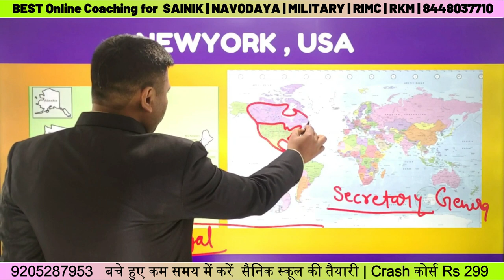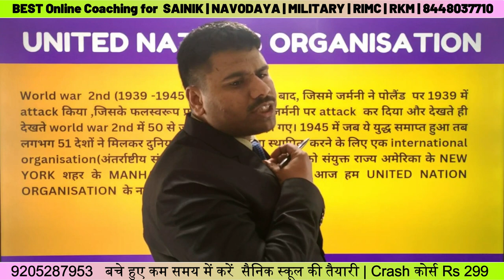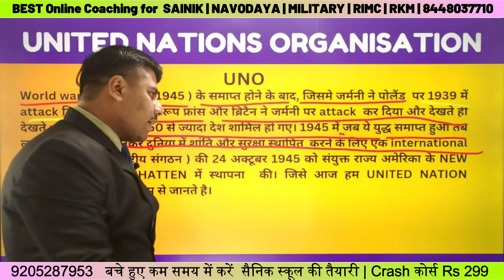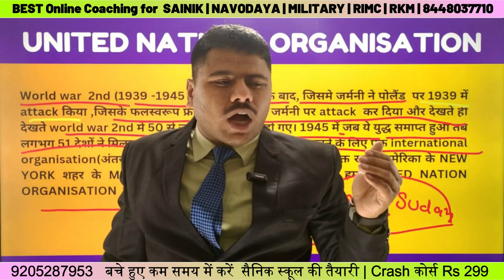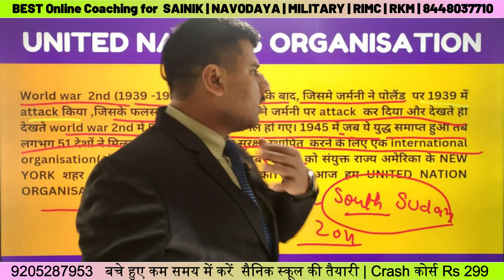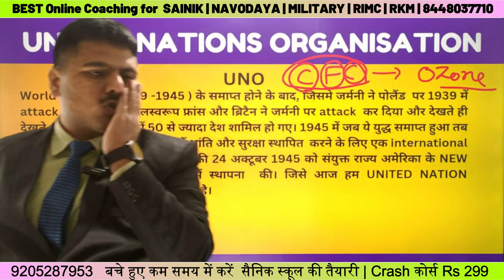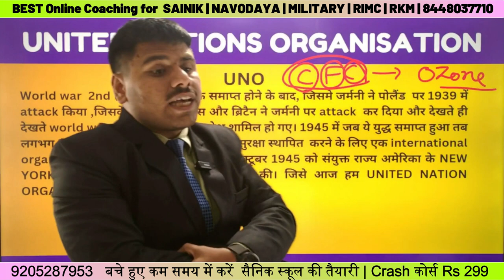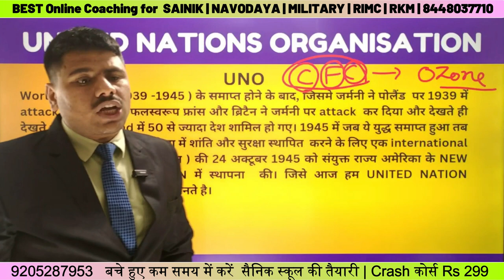United Nations Organization | Part 1 | MCQ | LIVE Crash Course | Sainik School | AISSEE 2024